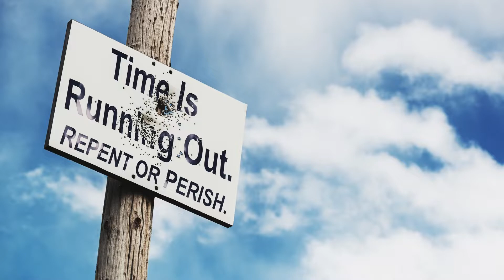June 7, 2022- Watchman News - Psalm 90:2,4 - Taser-armed Drones Coming, Arkansas Quake Swarm & More!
Psalm 90:2,4 (New King James Version)
 Before the mountains were brought forth, Or ever You had formed the earth and the world, Even from everlasting to everlasting, You are God.

Nov 21st – 17 Kislev (1947) – The United Nations General Assembly approves a plan for the partition of Palestine

Nov 23rd – Fibonacci Day
Nov 26th – 7 Day Marker from Nov 19th Eclipse- 1 Kings 8:65

Dec 1st (Kislev 27) – Forty days of rain end; begin 150 days of water’s swelling and churning,
Dec 3rd/4th – 14 Day Marker from Nov 19th Eclipse – 1 Kings 8:65